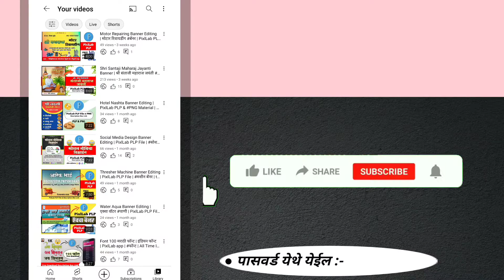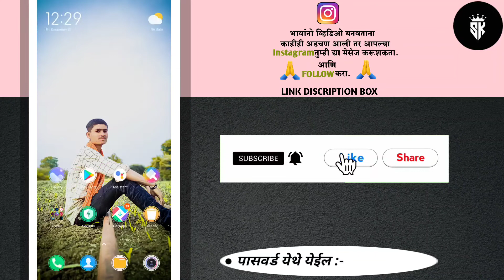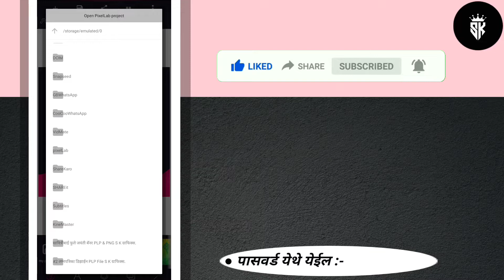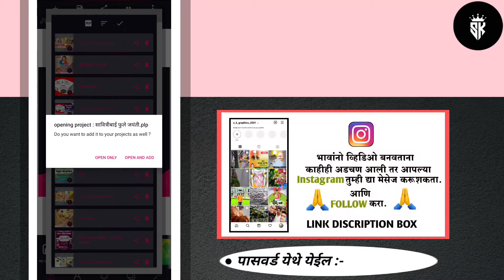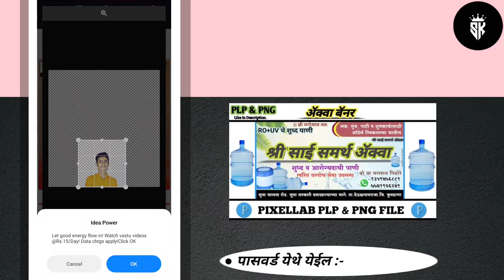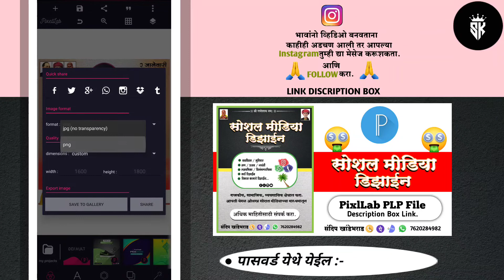Savitribai Phule Jayanti Banner | PixlLab PLP File | सावित्रीबाई फुले जयंती बॅनर व्हिडिओ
❁ नम्रस्कार ❁

👉   ◆  वाढदिवस बॅनर
👉   ◆ वाढदिवस व्हिडियो
👉   ◆ सण-उत्सव बॅनर
👉   ◆ जंयती-पुण्यतिथी बॅनर

                       ■ Sandip Khandebharad ■
✔️ From - Deulgaon Raja Buldhana Maharashtra (India)
➊➡️  Telegram Group Link :- S K GRAPHICS

                        Video link विडीयो पूर्ण बघा.

                 🙏❃❃❃❃❃❃ जय महाराष्ट्र ❃❃❃❃❃❃🙏